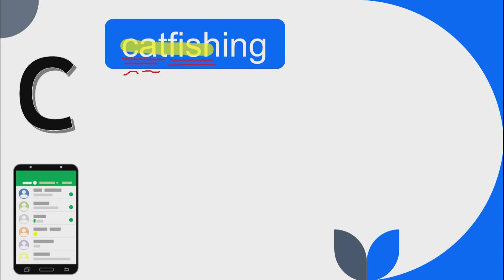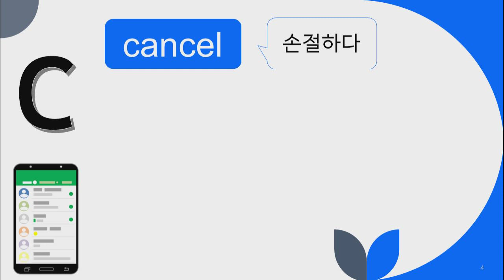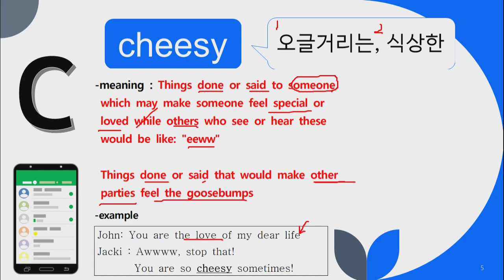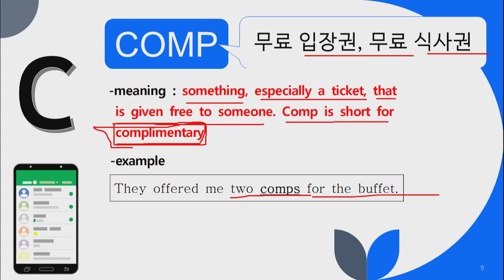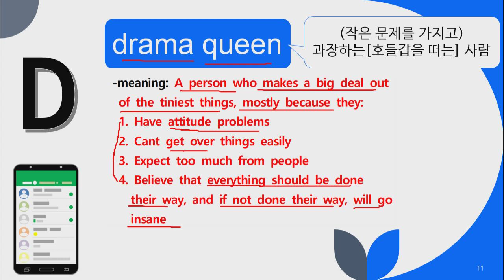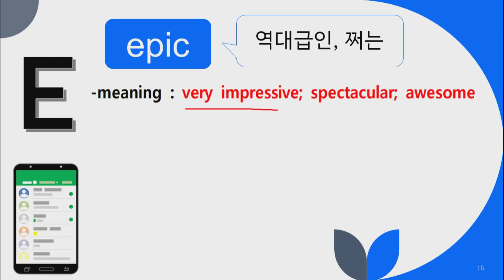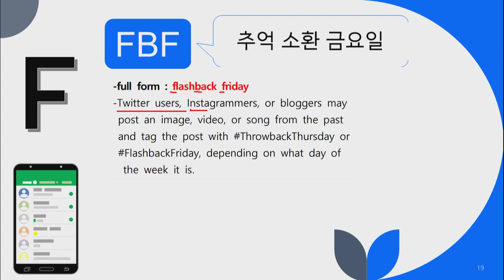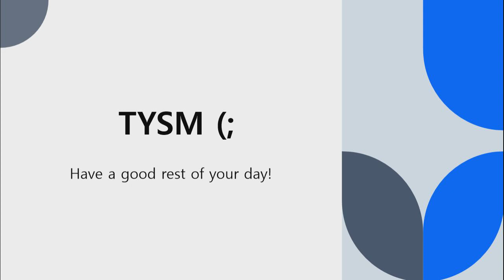[영어] Slangs (C~F) (최신 슬랭 정리 2편)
C~F로 시작하는
Slang 표현들에 대해 알아볼 수 있는
수업자료입니다.

생생한 영어 표현을 익히는 데
활용해 보세요.

NE능률 수업지원센터 바로가기

00:00 인트로
00:23 C [catfishing, cancel, cheesy, creepy, c u, cuz, COMP, corny]
11:45 D [drama queen, dope, dunno, dyk]
16:09 E [extra, epic]
18:15 F [fab, fave, FBF, FOMO, fr, FTW, full send, fyi]
23:56 마무리